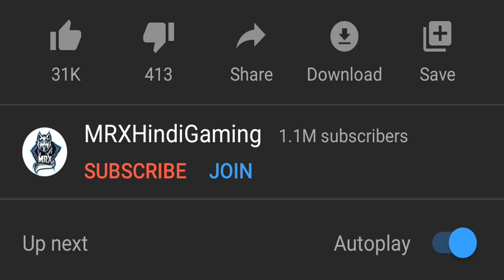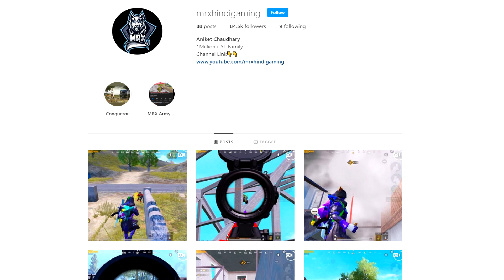You Can Clutch Any Camper Squad By Using This RUSH TRICK | PUBG Mobile Solo VS Squad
Main Device: iPad Pro 2018
Headphones: HyperX Cloud Alpha
Screen Recorder: Go Recorder(iOS)
Video Editor : Sony Vegas Pro 16